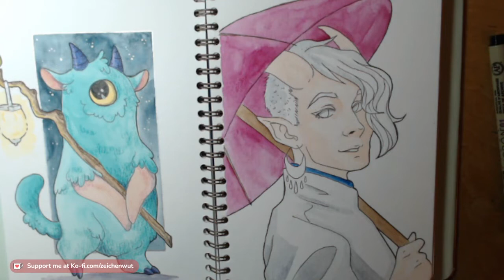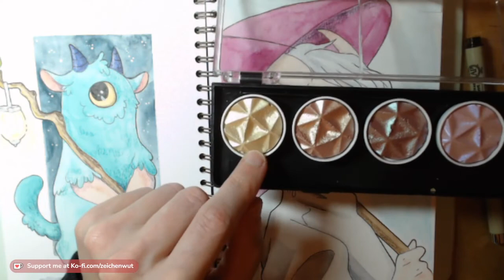Draw and Chill - Sketchbook Session #7 - Mein OC Neige (German)